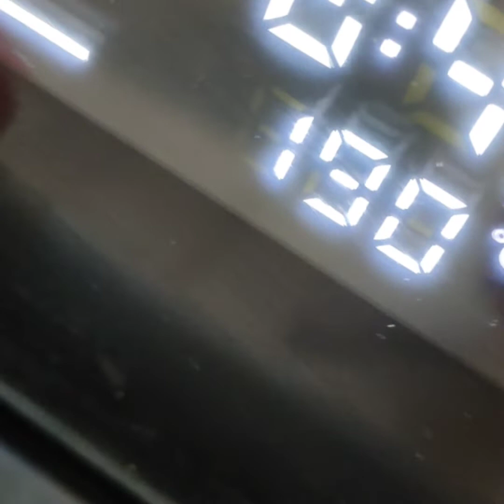tarte chocolat 🍫 banane 🍌